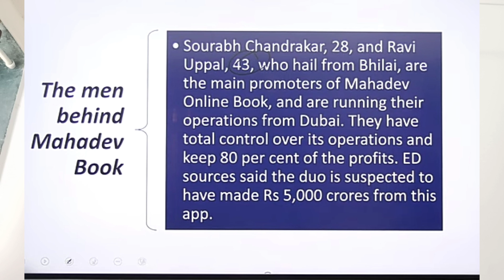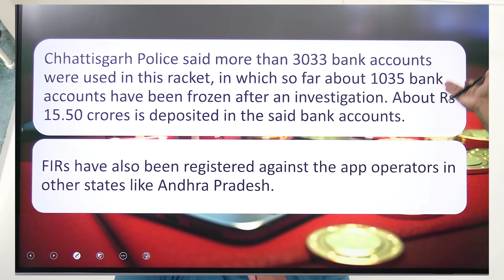What is Mahadev Betting App Scam: Bollywood का तड़का ..जूस बेचने वाला चंद्राकर कैसे बना सट्टा किंग?